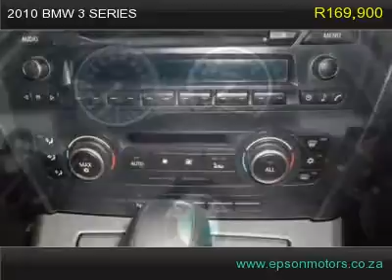2010 bmw 3 series